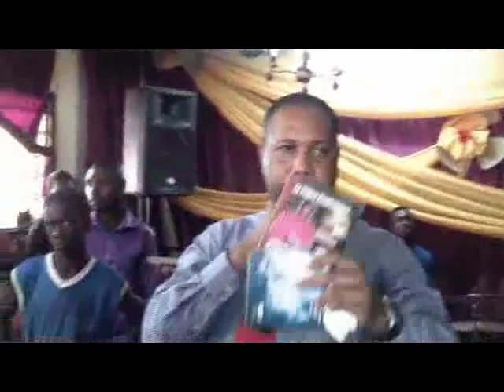MCA: aveux et délivrance sis au cabinet d'écoute du 21/08/2015 P1